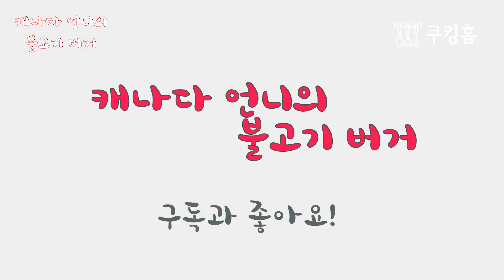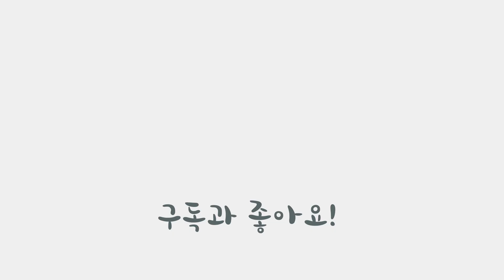캐나다 언니의 잔디깍기와 남은 불고기를 활용한 불고기 버거, 불고기 샌드위치 만들기 | Bulgogi Burger recipe. Korean marinated barbeque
안녕하세요 쿠킹홈의 캐나다 언니 입니다.
불고기를 해먹은 다음날
남은 불고기로 훌륭하게
맛있는 불고기 버거를 만들어 드세요!
특히나 아이들이 무척 좋아할거예요

혹 영상을 보시고 갑자기 드시고 싶으신 분을 위한
불고기 양념 간단하게 알려드릴게요

불고기 100g에
간장 1스푼 (밥 숟가락 기준)
깨소금, 참기름, 마늘, 설탕, 후추가루, 청주 조금씩
파, 양파, 당근등 야채는 기호에 따라 넣으세요!

감사합니다. 다음 영상에서 또 만나요!

- 쿠킹홈
  요리 브이로그 in 캐나다 토론토